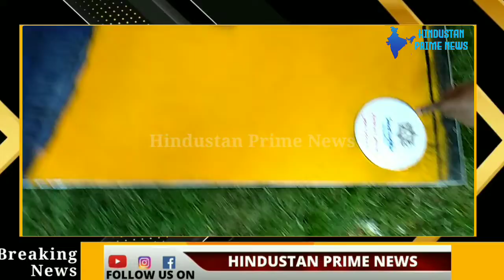Puneeth Rajkumar Rangoli art rare video